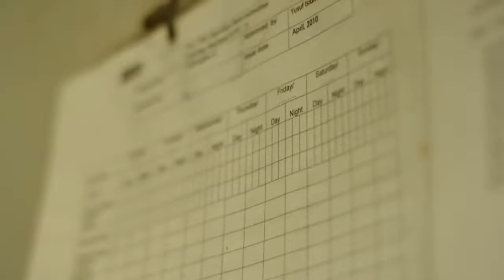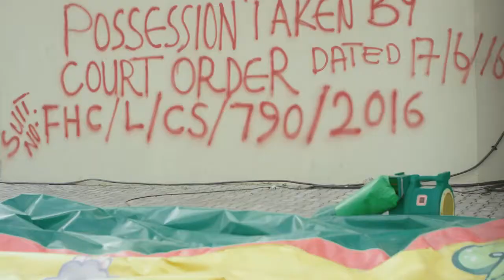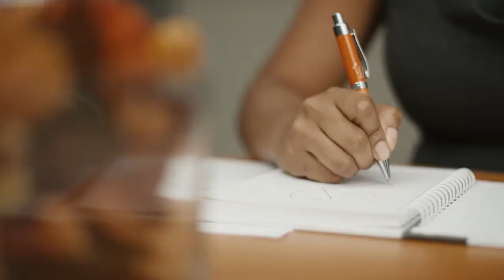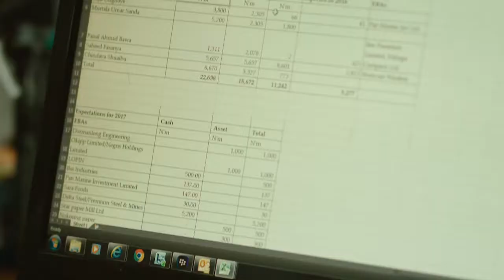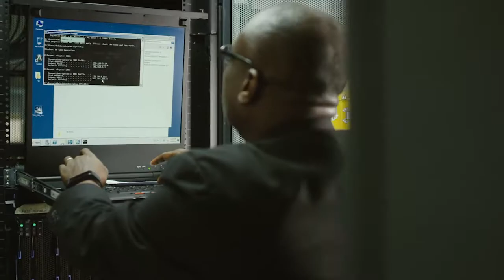AMCON Road to Recovery